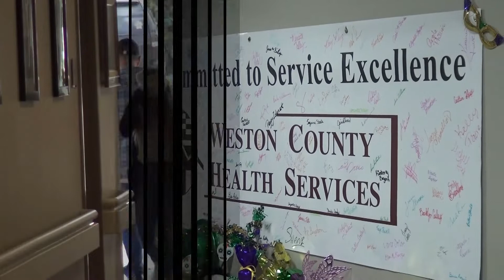WestonCHS 2020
Weston County Health Services TBV 2020